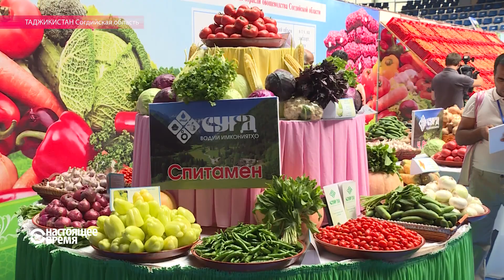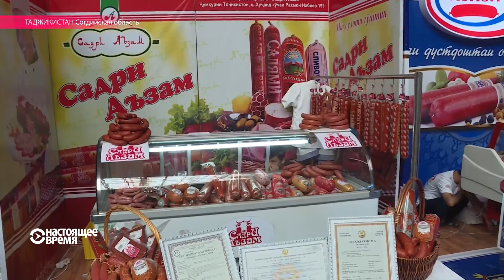Таджикистан станет Турцией для России?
В Согдийской области Таджикистана состоялась крупнейшая ярмарка в регионе. Большинство договоров по продажам овощей и фруктов заключены с Россией.